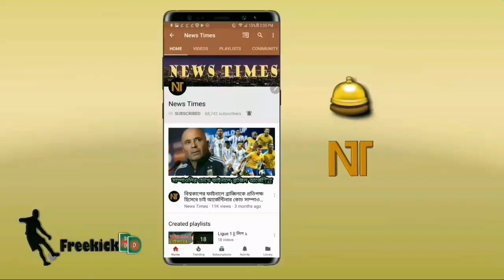লা লিগায় ইতিহাস সৃষ্টি করলেন মেসি! বার্সার জয়ের ম্যাচে যে দুর্দান্ত রেকর্ড গড়লেন মেসি | Messi 500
বিস্তারিত জানুন।